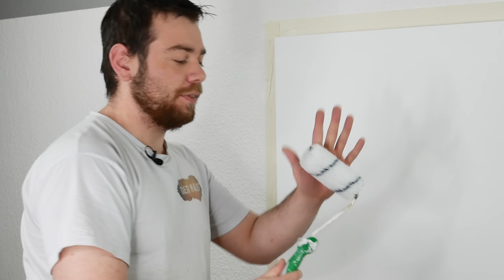16€ Spachteltechnik/Glättetechnik Set für Einsteiger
Heute verarbeiten wir das Spachtel, Glättetechnik Set Alpina, Tim Mälzer Farbrezepte GOLDRAUSCH Königsblau aus dem letzten Unboxing. Wir verarbeiten es auf einer exakt 1 Quadratmeter großen Musterplatte und testen wie gut es sich verarbeiten lässt und wie das fertige Ergebnis aussieht. Meiner Meinung nach ist es ein super Set für alle Einsteiger die in diesem Bereich noch keine Erfahrung haben und in diesem Bereich etwas starten wollen, denn dieses Set lässt sich super einfach verarbeiten, was mich echt überrascht hat, denn wer im letzten Video den Basis ton gesehen hat weiß wo von ich rede.
Das Alpina Set besteht hauptsächlich aus 3 Hauptkomponenten Basis, Finish und einer Alpina Plastikglättkelle. Unteranderem liegt auch eine DVD dabei, wo Tim Wälzer zeigt wie er diese Materialien verarbeitet. Ich kann leider nur Vermutungen über die DVD anstellen, weil ich sie nicht geschaut habe.
Falls ihr irgendwelche Fragen habt könnt ihr diese gerne in die Kommentare schreiben.

*-Tim Mälzer Königsblau Komplett-Set